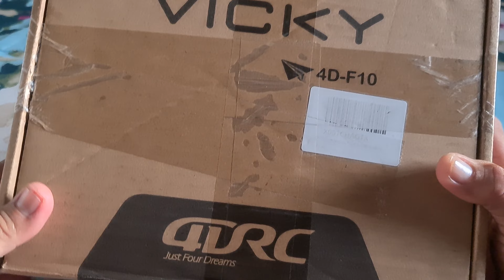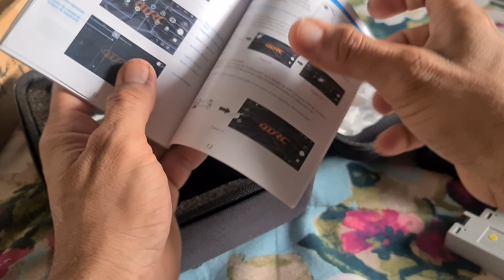4DRC F10 Pro Drone unboxing only (tagalog)